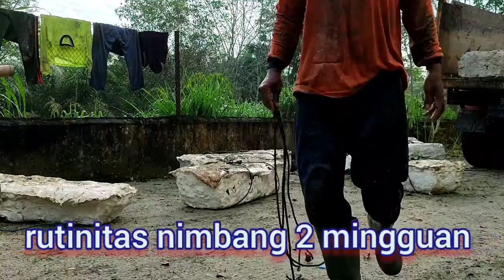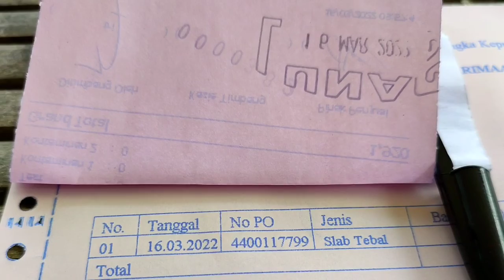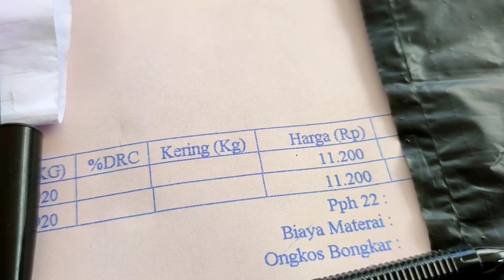INFO HARGA KARET TERBARU,WALAUPUN HUJAN TERUS TETAP HARUS NIMBANG‼️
update harga karet hari ini,
ini adalah harga karet yang berlaku di Bangka Belitung di pabrik karini utama untuk karet basah 2 mingguan.